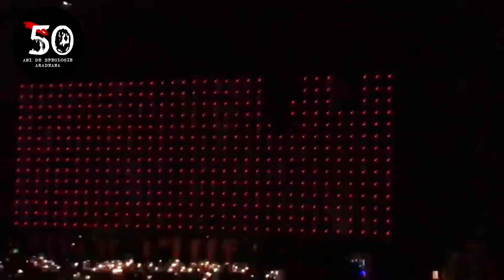2018 - FLOYD - reclama 50 ani de SPEOlogie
2018 - FLOYD - reclama 50 ani de SPEOlogie